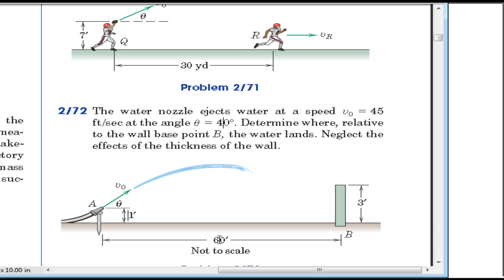Dynamics 72 2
مسألة من كتاب الديناميكا الطبعة السابعة المقررة على جامعة الملك سعود ..